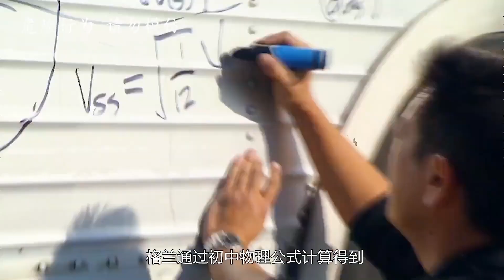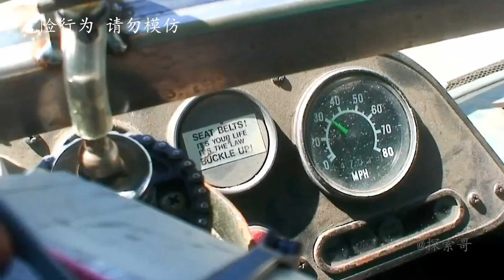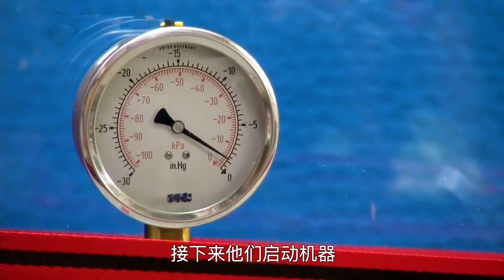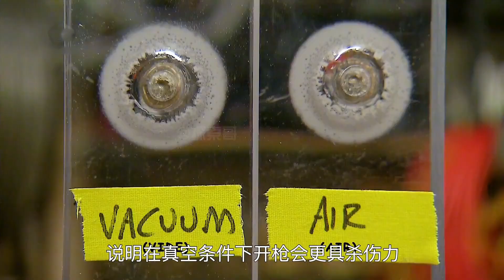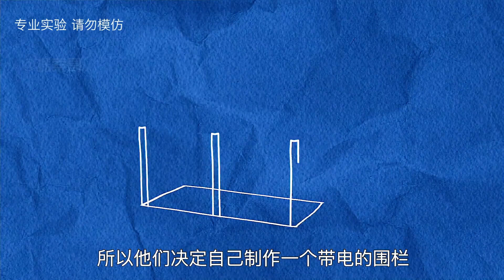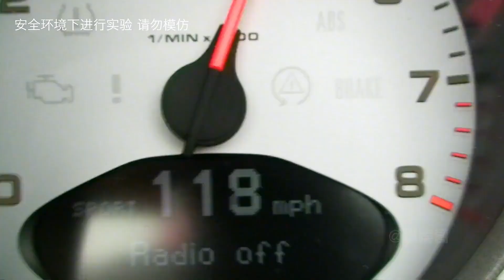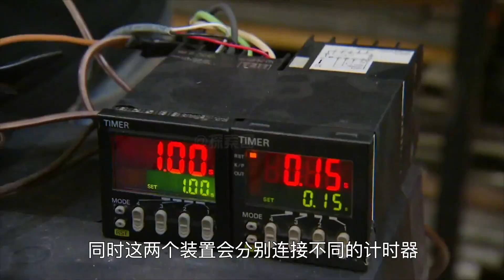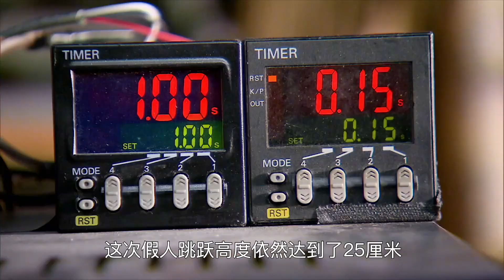流言终结者：公交车飞跃断裂的大桥，只要时速达到百公里每小时，就能轻松飞跃15米？【探索哥】